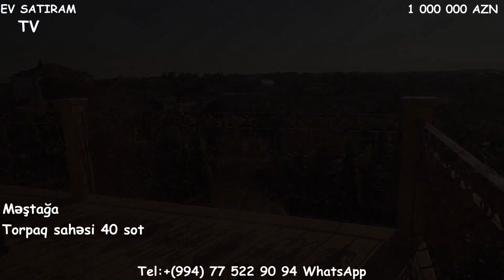YENİ! 40 SOTDA MÖHTƏŞƏM VİLLA SATİLİR/Недвижимость в Баку /bina az/ev elanlari/emlak az